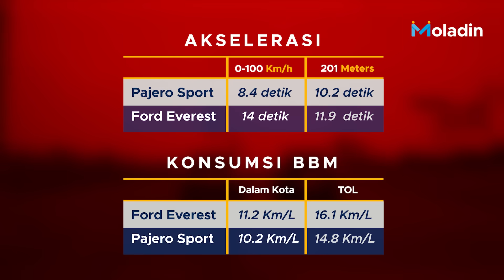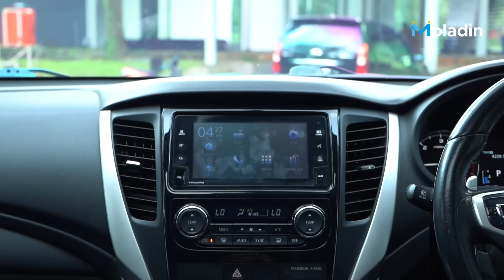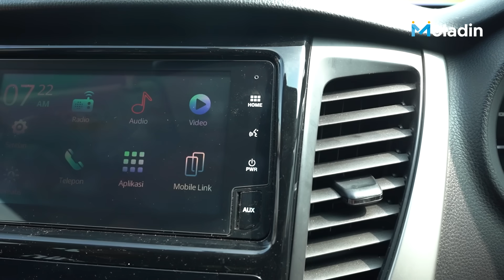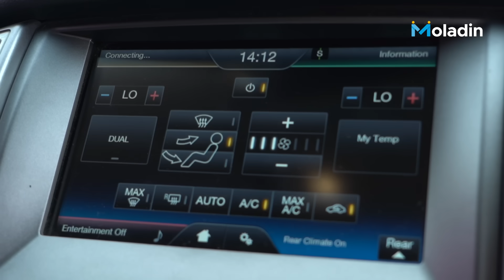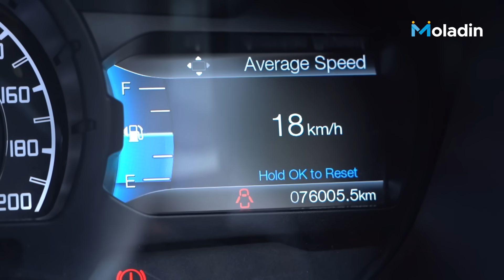Mitsubishi Pajero Sport vs Ford Everest | Komparasi Mobil | Everest Lebih Murah! Tapi | Moladin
Komparasi mobil bekas lagi, dan kali ini kami membawa Mitsubihsi Pajero Sport Dakar dengan Ford Everest Trend.

Dari segi harga Everest memang lebih murah dibanding Pejero Sport, tapi dari segi fitur dan kenyamanan ternyata Everest bisa lebih unggul. Kira-kira seperti apa detail videonya? Tonton sampai habis ya!

Credits:
Reviewer:
- Fikri Wahyudi
- Michael Boerma

Videographer:
- Arief A
- Andre Christian

Video Editor:
- Arnesia Novian